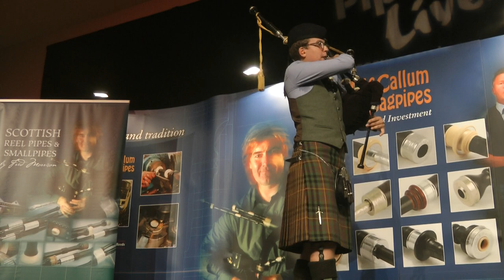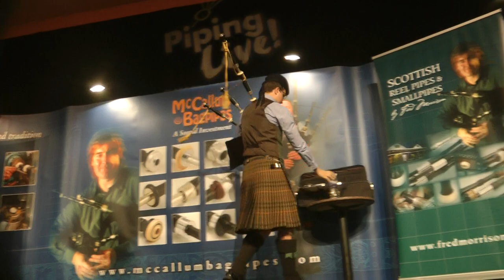2019 Pipe Idol FINAL: Brodie Watson-Massey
The winner of the second heat of Pipe Idol, Brodie Watson-Massey, plays his medley in the Final.